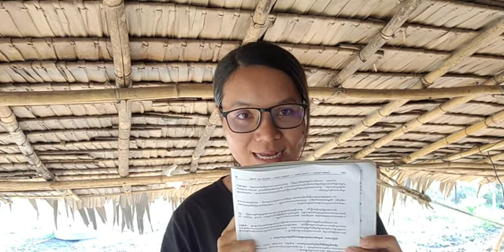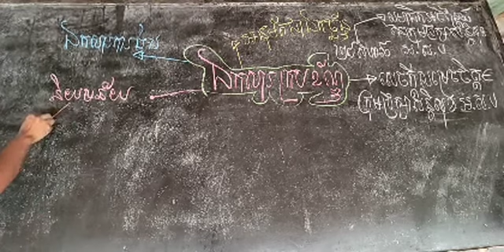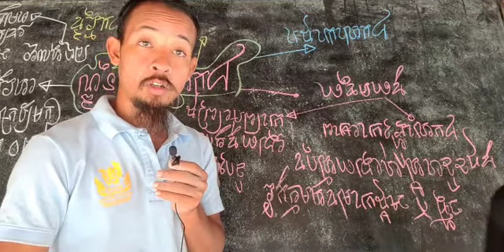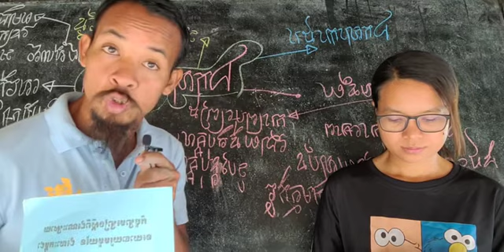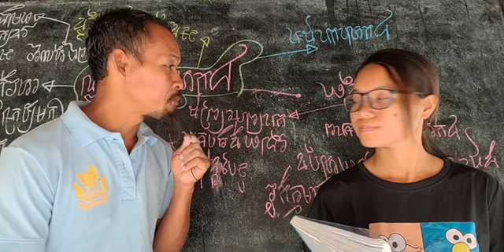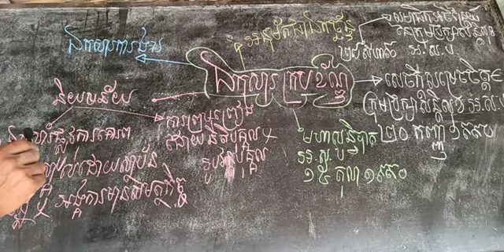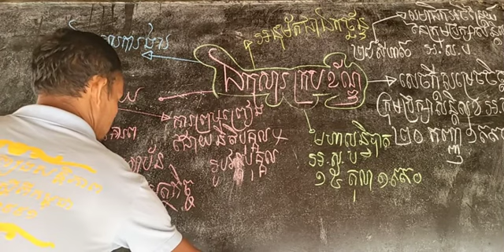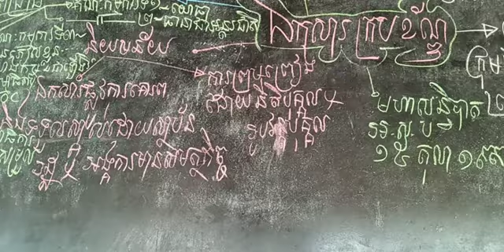បកស្រាយ៖ ដោយស្វាគមន៍ ឯកសារក្របខ័ណ្ឌ ថ្ងៃទី ២៨ សីហា ១៩៩០, តើ ឯកសារក្របខ័ណ្ឌ មានន័យដូចម្ដេច?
កិច្ចព្រមព្រៀងស្ដីពីដំណោះស្រាយនយោបាយរួមមួយនៃជម្លោះកម្ពុជា
ទំព័រ ១៨១
នាទីអាន
(ភាគទី១០៥៨)
ថ្ងៃ ច័ន្ទ ទី ៧ រោច ខែ បុស្ស ឆ្នាំ ឆ្លូវ បញ្ចស័ក ពុទ្ធសករាជ ២៥៦៥ ត្រូវថ្ងៃទី ២៤ ខែមករា ឆ្នាំ ២០២២
សូមទាញយកឯកសារ កិច្ចព្រមព្រៀងនេះតាមរយៈ៖
១. សូមអានឯកសារនេះ ជាភាសាខ្មែរ (ច្បាប់ដើម ជារូបថត)
២.សូមអានឯកសារនេះ ជា ៥ភាសា ឆ្លាស់គ្នា អង់គ្លេស បារាំង ចិន រូស្ស៊ី និង ភាសាខ្មែរ ចាប់ពី ទំពរ័ ២៧ ដល់ ៣០៦ ពី អង្គការសហប្រជាជាតិ៖